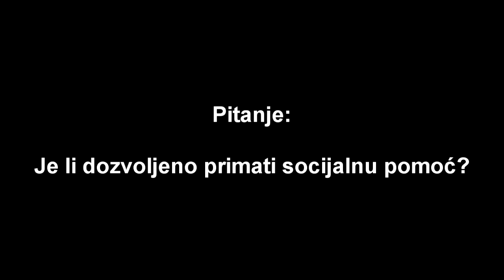Primanje socijalne pomoci - Dr. Zijad Ljakić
Džemat BKC Gelsenkirchen

abonirajte naš kanal / posjetite nas